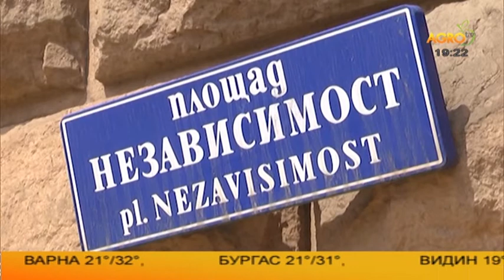ЗЕМЯ НА ЧУЖДЕНЦИ- НЕ СИ Я ДАВАМЕ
Правителството е в преса